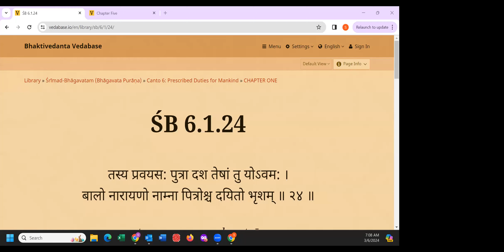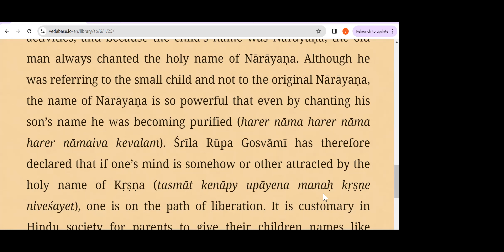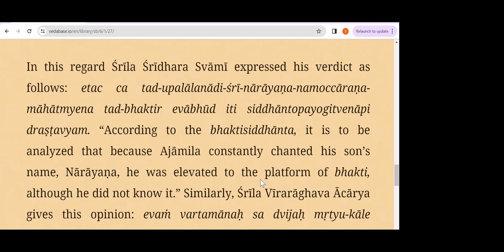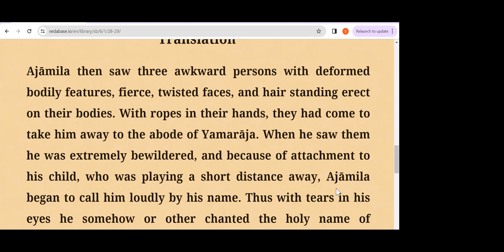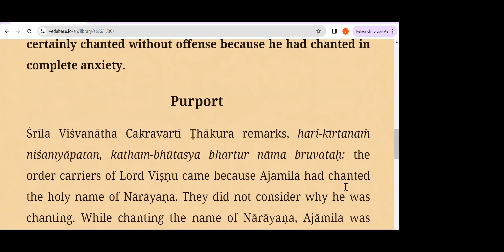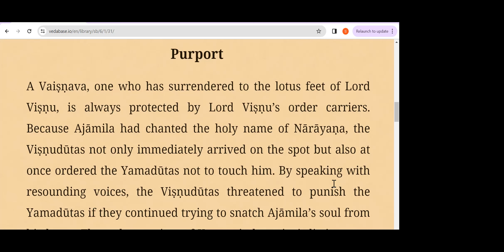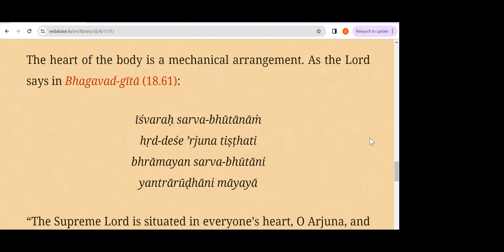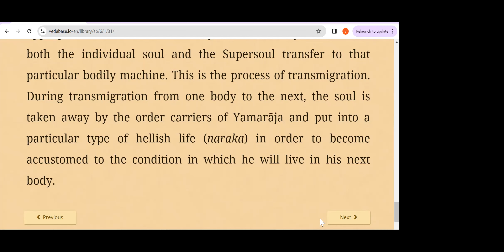Canto6.1(24-31)The History of the Life of Ajāmila@VedasVerseDaily​